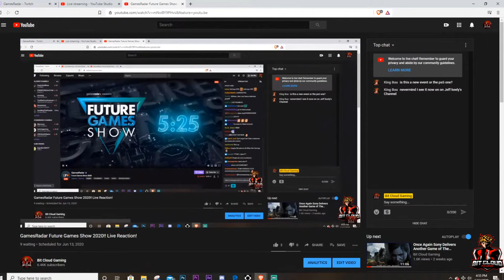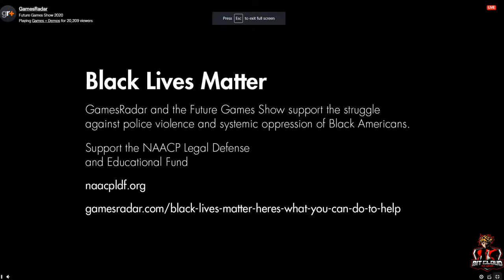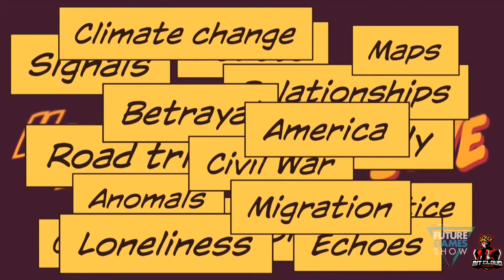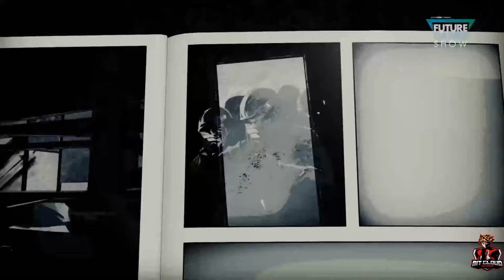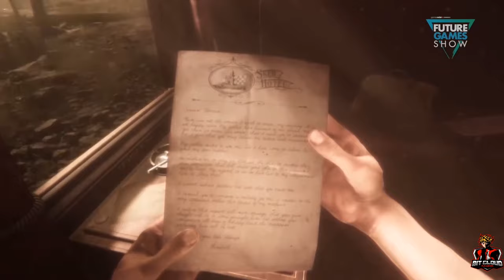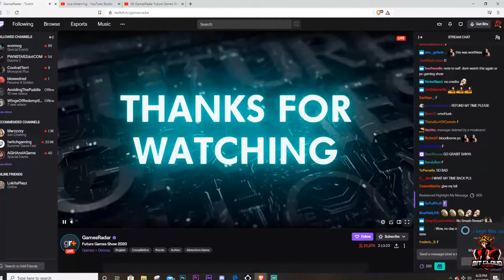GamesRadar Future Games Show 2020!! Live Reaction!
Carlos Fernandez
getTHISwork
Marlon Condoll Jr.
Stephen Schroeders
Diver194243
Ben Taylan
Super Jamaican
PlayStation Inquisition

smoothproducer midnite